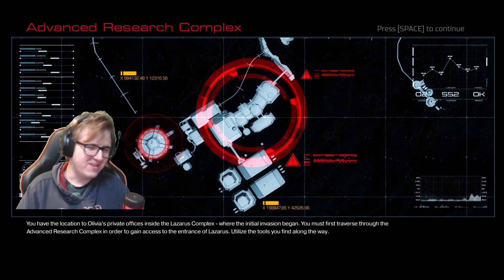Doom 2016 Part 6